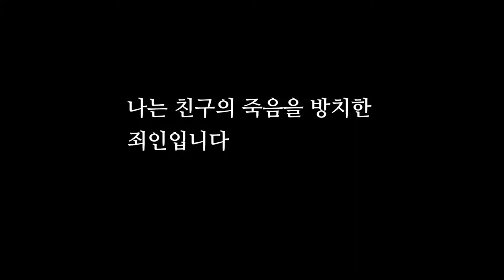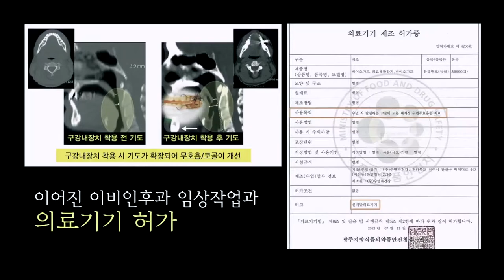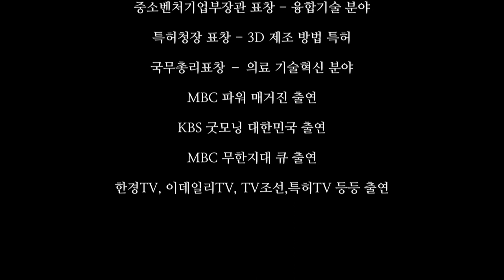심한 코골이와 수면무호흡이 심했던 지인의 사망과 수면무호흡치료기를 개발한 사연.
수면무호흡으로 사람이 죽을 수 있다는 것은 이론적으로만 알았었는데
실제로 가까운 사람이 수면무호흡증으로 사망을 하게 되어 충격을 받았습니다.
그래서 지금까지도 사람을 살리는 사명감으로 이 일을 하고 있습니다.

안녕하세요?